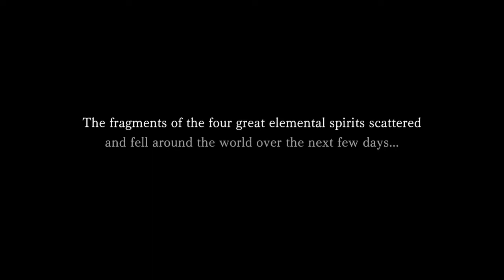We saved the world, but we didn't?: Another Eden Let's Play Episode 33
In this episode we make our way throught the corridor of time layers in order to stop whatever it is phantom is planning.